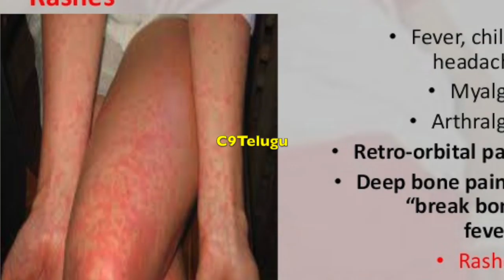How to save from Dengue fever || C9 Telugu